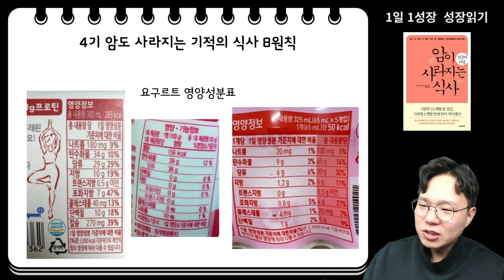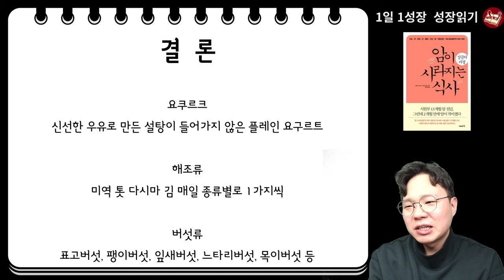4기 말기암과 싸워서 이길 수 있게, 우리 몸 면역력을 높여주는 3가지 음식 I 와타요 다카호 I 시자와 히로시 I 암치료 I 암이 사라지는 식사 성공의 비결